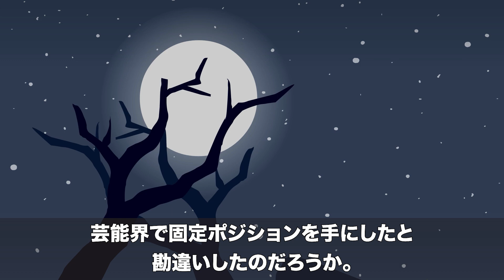遅刻して “逆ギレ” ...フワちゃんの本性がガチでヤバい。TVで起用されなくなるのも時間の問題だろ